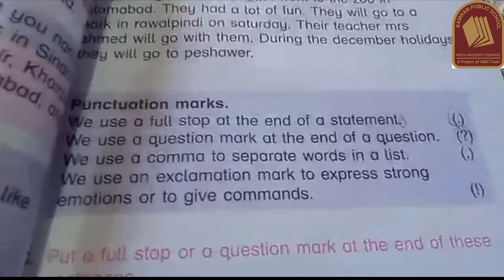Oxford Book English Class II Unit 2 Lesson 5 KPS Learning Official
Video Title: Oxford Book English Class II Unit 2 Lesson 5 KPS Learning Official